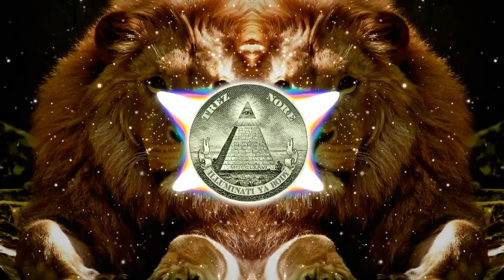Causmic - The high line // BEAT DE USO LIBRE // NO COPYRIGHT MUSIC//🎵🔥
CANCION DE USO LIBRE.